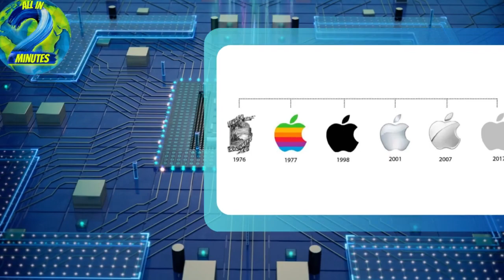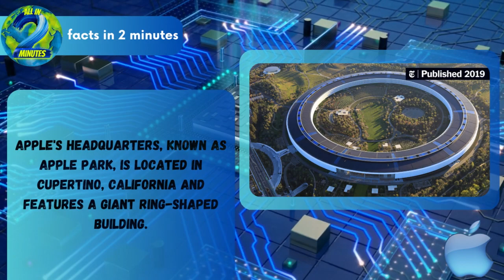Apple in 2 minutes.